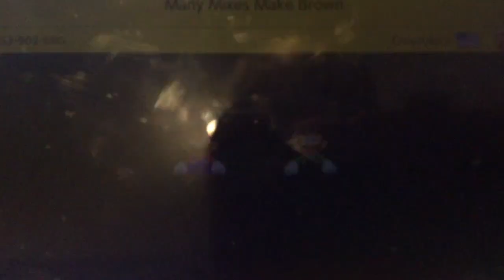Super Mario Maker 2: Colorblocks Edition - Many Mixes Make Brown Bloopers